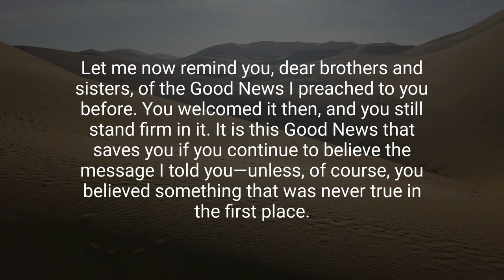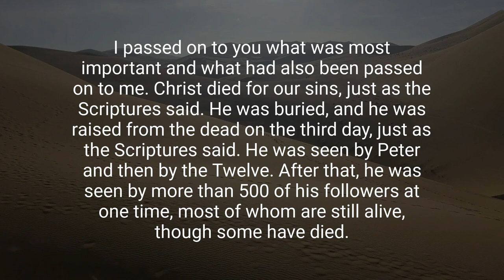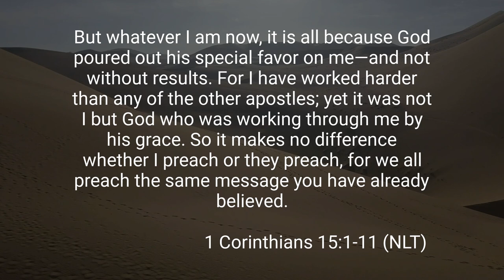April 4th, 2021 - Road to Freedom - I Want to Break Free (Easter Sunday)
Easter tells a story about freedom that can speak so relevantly in these times.  It can speak to a freedom that some of us might not know very well. A freedom that we just aren't living daily as we could.  A freedom that some of us might need to be reacquainted with in times where we have been pushed to our limits of patience and endurance.

"River City Jingle", "Offering Tune" composed by Pat Chan.

"Reunion" by Alexander Delarge (Flixier Stock)

"Because He Lives (Amen)" words and music by  Chris Tomlin, Matt Maher, Daniel Carson, Ed Cash, Jason Ingram, Gloria Gaither and William J. Gaither.
Used by permission. CCLI Licence No. 2338901

"Living Hope" words and music by Brian Johnson and Phil Wickham.

"Glorious Day" words and music by Jason Ingram, Jonathan Smith, Kristian Stanfill, and Sean Curran.
© 2017 Kristian Stanfill Publishing Designee (Admin. by Capitol CMG Publishing), sixsteps Music (Admin. by Capitol CMG Publishing), sixsteps Songs (Admin. by Capitol CMG Publishing), Sounds Of Jericho (Admin. by Capitol CMG Publishing), Worship Together Music (Admin. by Capitol CMG Publishing), worshiptogether.com songs (Admin. by Capitol CMG Publishing), Fellow Ships Music (Admin. by Essential Music Publishing LLC), Hickory Bill Doc (Admin. by Essential Music Publishing LLC), So Essential Tunes (Admin. by Essential Music Publishing LLC).

"Kilometers" by Max Sergeev (Flixier Stock)